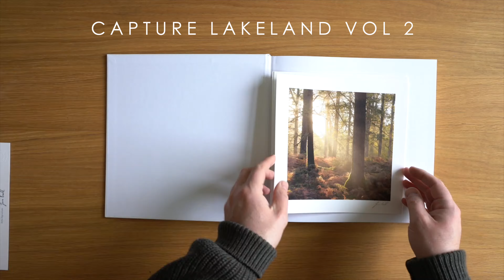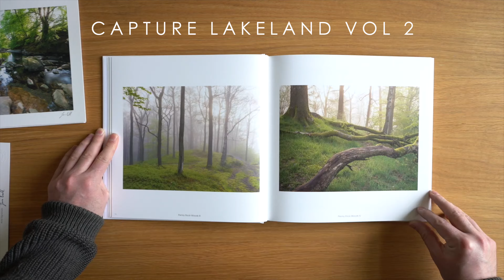Lake District Landscape Photography Panorama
Join me for another Landscape Photography shoot here in the English Lake District for a beautiful sunset over Elterwater and the River Brathay.

For Gallery quality framed prints, Landscape Photography Calendars and coffee table books please visit my